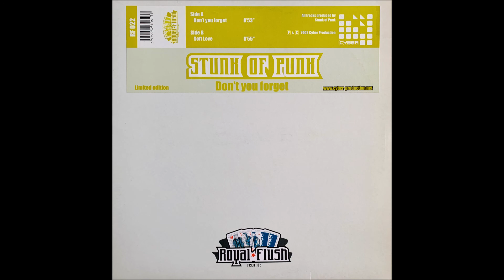Stunk Of Punk - Soft Love